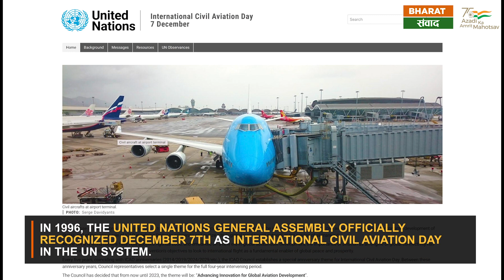International Civil Aviation Day | Bharat Samvad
December 7 is celebrated all over the world as International Civil Aviation Day.

This day aims to generate awareness about the role of aviation and international air travel in the world's social and economic development.

From 2019 until 2023, the theme for this day is ”Advancing Innovation for Global Aviation Development”

In 1996, the United Nations General Assembly officially recognized December 7th as International Civil Aviation Day in the UN system.

This day was originally established in 1994 as part of 50th anniversary activities of the International Civil Aviation Organization (ICAO).

ICAO is a specialized agency of the UN, responsible for laying the foundation for peaceful global air navigation.

Its Council representatives select a single theme for the full four-year intervening period, every five years.

In recognition of ICAO's 75th anniversary, the Council selected the theme- ”75 Years of Connecting the World” for the 2019 celebrations.